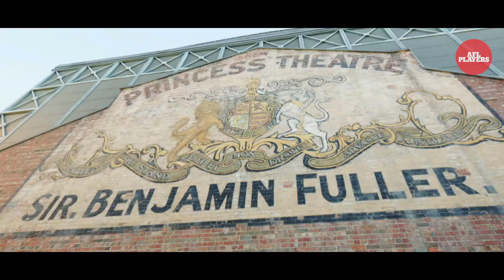AFLW Players’ MVP Awards 2017